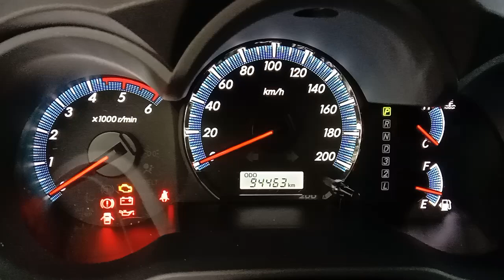ODO KILOMETERS 94463 zeph vlogz